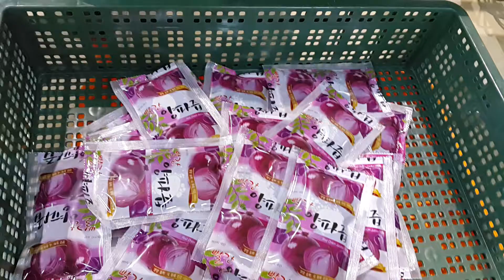갈아만든 빨간 양파즙 - 포장과정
살균을 거치고 포장하는 과정입니다.
'갈아만든 빨간 양파즙'
* 침전물을 제거하고 깔끔하게 만들었습니다. - 음료수처럼 마실수있습니다.